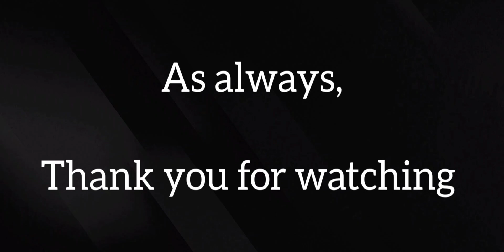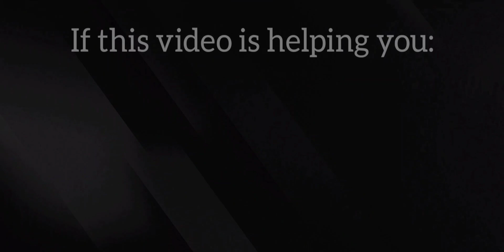Punishing Gray Raven: Winter Sequence: Stage 7 & 8 (100%) [+ Build] [DMXIII]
Version: Mobile

Day: 17/05/2023

Player: DMXIII

Platform: Android

Display Size: 6.4" Max Vision display

Resolution: HD+ (1560x720) | 269ppi

Processor: Qualcomm® Snapdragon™ 665 Mobile

Event: Winter Sequence

Stage: Supply Station 7 / 8

- Timer:

00:00 - Channel Intro

00:08 - Character Build

2:20 - Stage 7-1

6:13 - Stage 7-2

13:09 - Stage 7-3

15:02 - Stage 8-1

21:11 - Stage 8-2

25:29 - Stage 8-3

28:51 - Ending